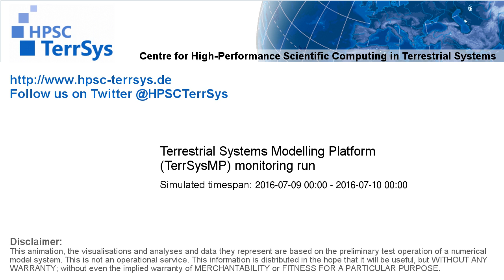TerrSysMP monitoring run 2016-07-09 - remaining unsaturated storage - NRW (24h)